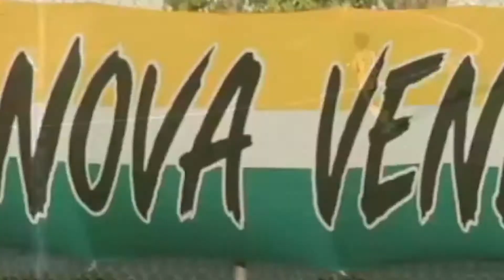YAN #3 / DEFENDER / NOVA VENÉCIA FC / 2021 / OFFICIAL VIDEO / VELASCO SG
Melhores Momentos 2021
YAN DE OLIVEIRA
Defender
NOVA VENÉCIA FC